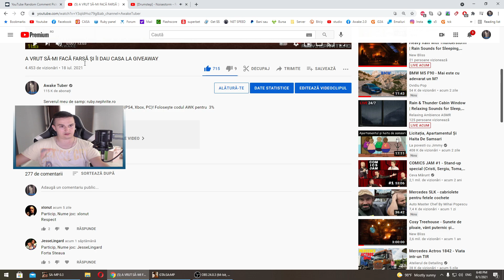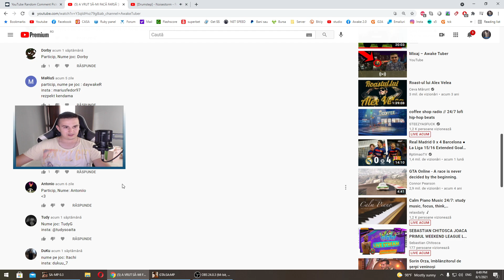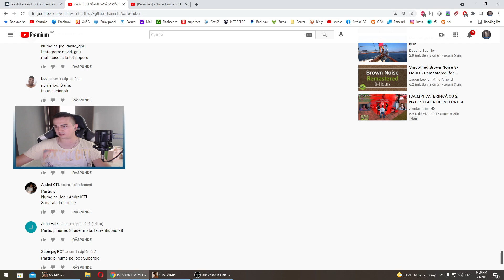[SAMP] I-am dat țeapă cu casa de la Giveaway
Serverul meu de samp: ruby.nephrite.ro
ENEBA.com - super site de cumpărat jocuri (PS4, Xbox, PC)!
PRIMEȘTE 1 EURO ENEBA BONUS! Înregistrează-te aici